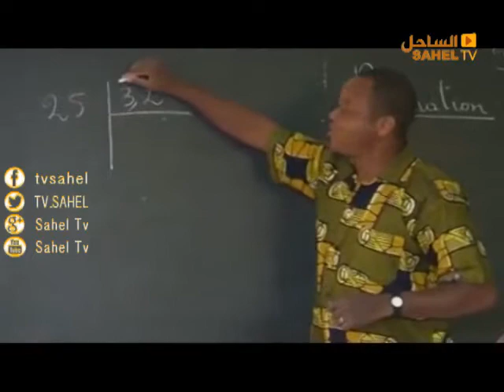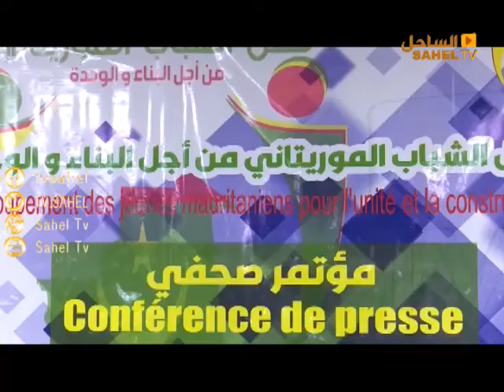Le Journal 02 02 2019